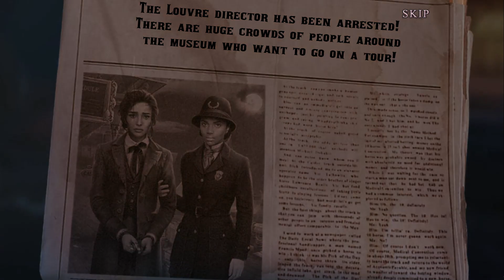Zagrajmy Bez naszego głosu w Dark City 7: International Intrigue CAŁY BONUS! (Part 6 Bonus)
GRAMY PANIĄ POLICJANT!